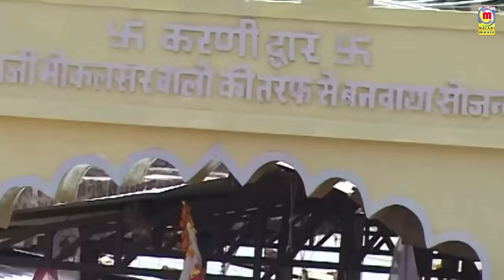Prakash Mali की आवाज में रामदेवजी की आरती -अलख धणी री आरती | Baba Ramdevji Song | Marwadi Song 2024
☛Song : Alakh Dhani Ri Aarti - अलख धणी री आरती
☛Album : Prakash Mali Live 2013
☛Singer : Prakash Mali
☛Lyrics : Prakash Mali
☛Music Label : Malani Music
☛Category : Devotional
☛Sub Category : Baba Ramdevji
☛DIGITAL PARTNER : RDC MEDIA PVT LTD